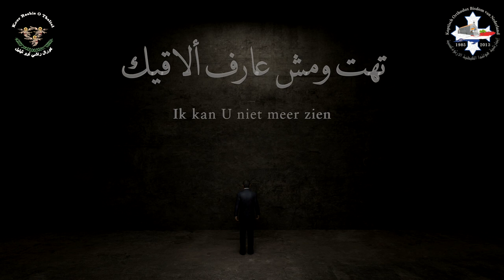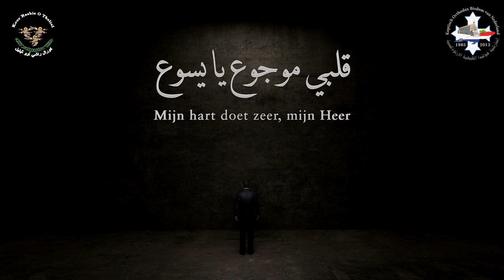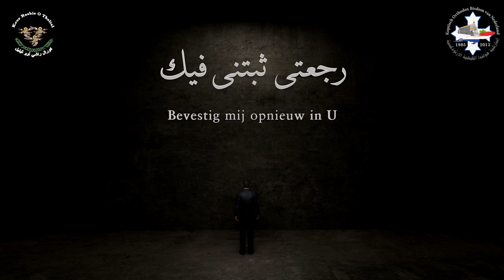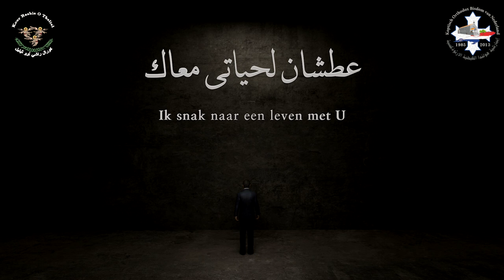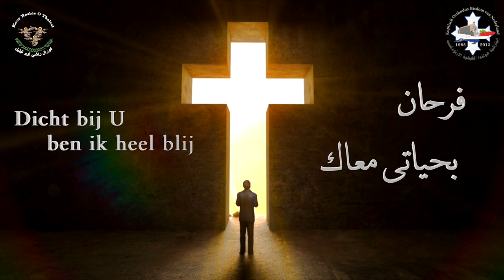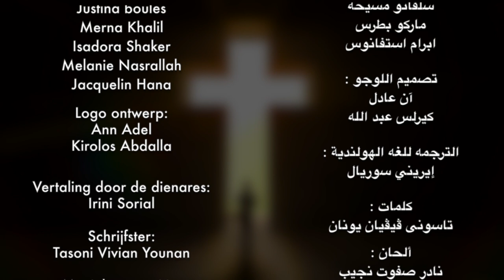Koor Rashie o Theliel - De verloren zoon - كورال راشى أوو ثيليل - ترنيمة الإبن الضال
قلبيى موجوع يا يسوع
وألمى بين الضلوع
عطشان لحياتى معاك
 وفرحى بعد دموع
ضال من غيرك أنا  وهزيل
وفى بعدى عنك ذليل
قوينى بحبك ليا إنجدنى من الخطيه
عاوز أرجعلك من تانى وأنول حياتى الأبديه

١-ضليت فى طريقي إليك
تهت ومش عارف ألاقيك
عشمان فى يوم تلاقينى رجعت
وضعفاتى أنا بيك عليها قدرت

٢-رجعتى  ثبتنى فيك
ورينى نقشي على إيديك
شدد إيمانى ده أنا فيك وثقت
وأقول دى رحمتك أنا بيها فزت

قلبي مرفوع يا يسوع
وتوبتى مافيها رجوع
فرحان بحياتى معاك
تسبيحى بقى مسموع
حبك ليا له ألف دليل
وفى قربى منك تهليل
قوتنى بحبك ليا نجدتنى من الخطيه
صليبك علامة لخلاصى فتحلي باب الأبدية